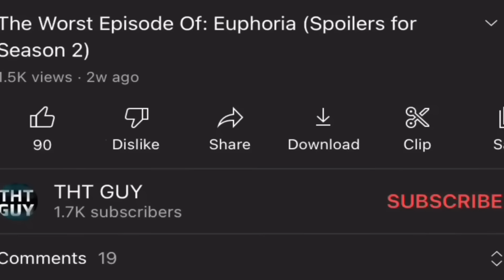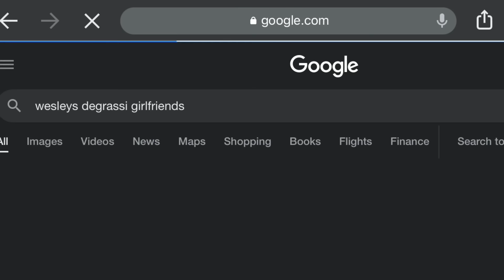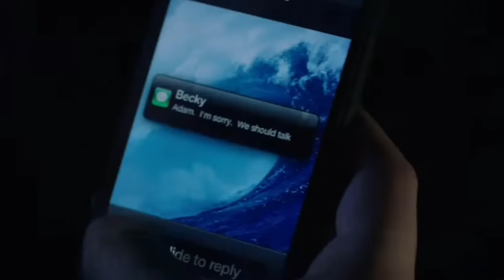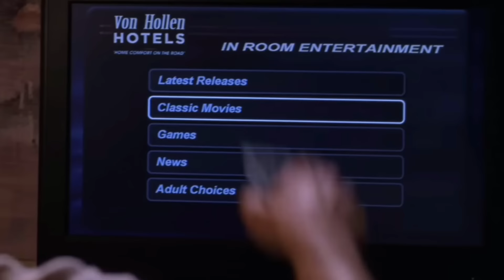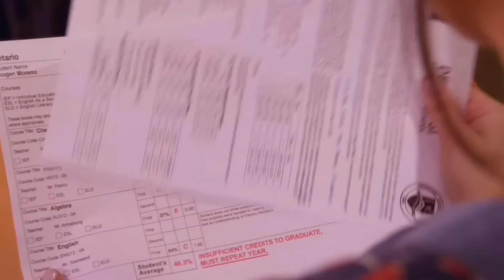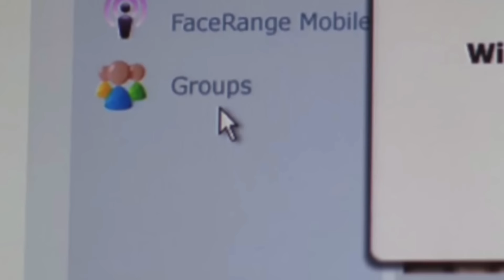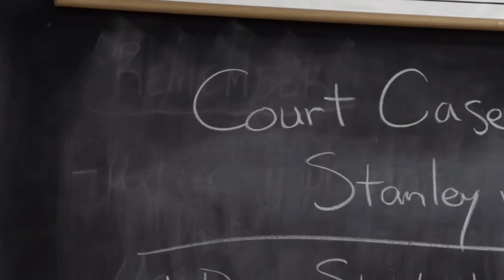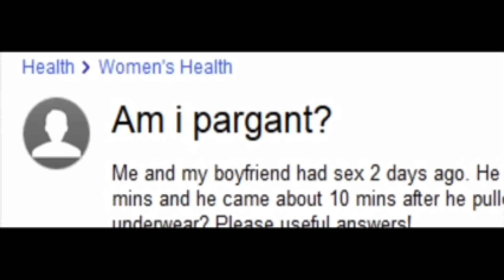Degrassi: The Class of 2014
Time Stamps
0:00 Intro
0:26 Wesley Betenkamp
2:52 Luke Baker
3:43 Becky Baker
8:12 Dave Turner
12:03 Connor DeLaurier
14:05 Jenna Middleton
19:16 K.C. Guthrie
22:26 Imogen Moreno
26:31 Mike Dallas
29:14 Adam Torres
32:27 Alli Bhandari
38:00 Drew Torres
42:10 Clare Edwards
49:28 Ending Thoughts